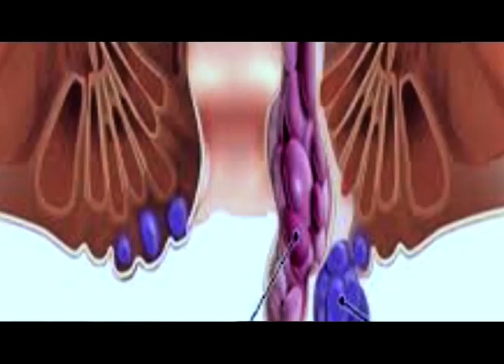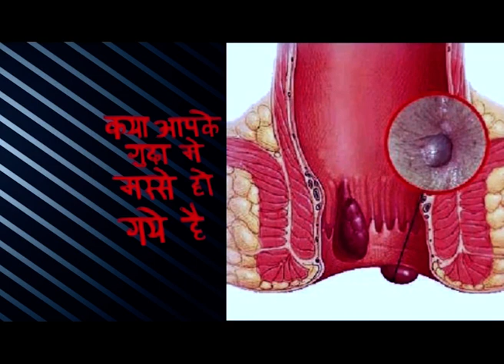নগাৱঁৰ ৰামানুজন চিনিয়'ৰ চেকেণ্ডেৰী স্কুলৰ পৰা কলা শাখাত দশম স্থান লাভ মৃন্ময় কুমাৰ বৰাৰ।